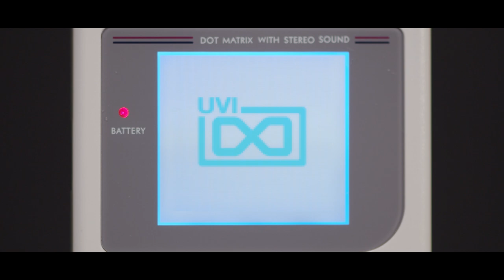UVI 8-Bit Synth | Trailer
8-Bit Synth - Retro Chip Sounds and Beyond

A collection of classic and reimagined chip sounds inspired by classics like the SID Station, Commodore 64, Game Boy and more, 8-Bit Synth opens the gates to brand new sonic adventures with the genuine sounds of these classic machines!